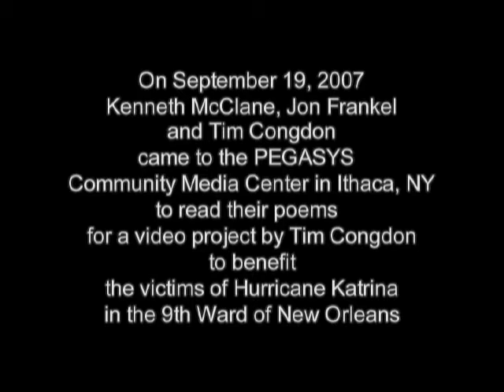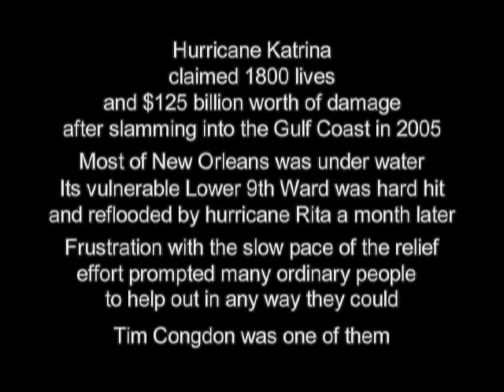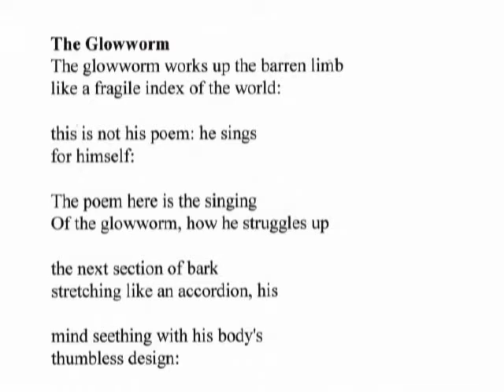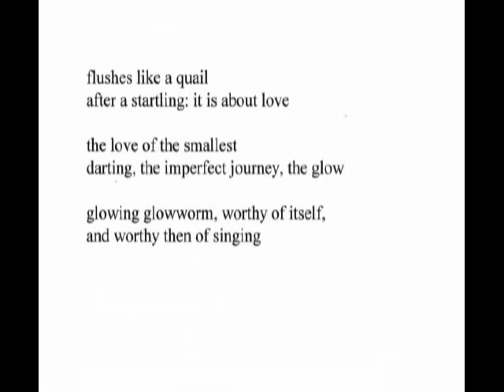Poetry for New Orleans' 9th Ward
Kenneth McClane, Kenneth McClane & Tim Congdon read from their work for Tim Condon's a video project to benefit the victims of Hurricane Katrina in New Orleans’ 9th Ward.  PEGASYS Community Media Center, Ithaca, NY, September 19, 2007.  This program premiered on the Public Access Television Channel at the PEGASYS Community Media Center in Ithaca NY as part of the series Over the Shoulder.